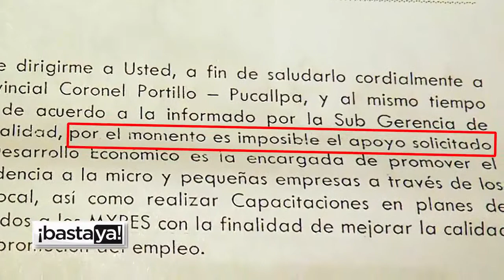SECUENCIA BASTA YA - A LAS 9 CON JENICA MARQUINA